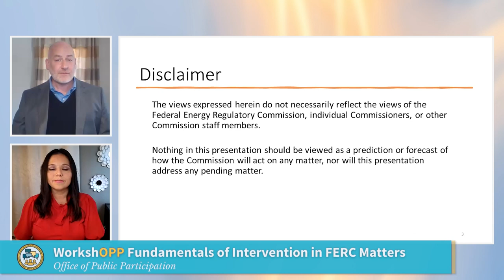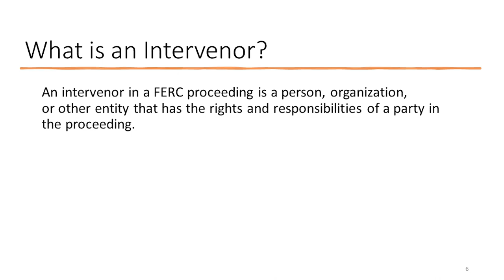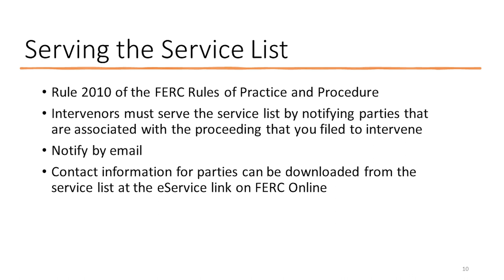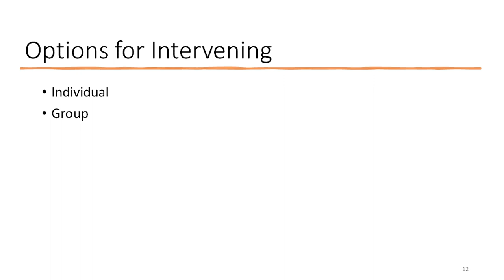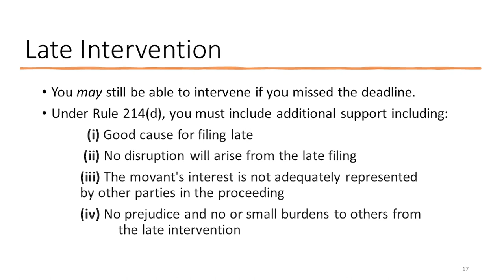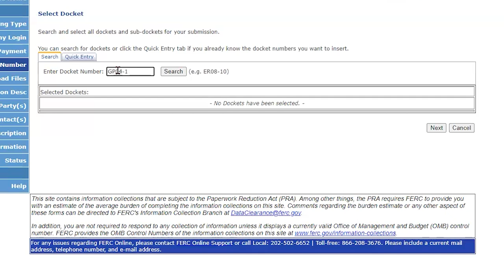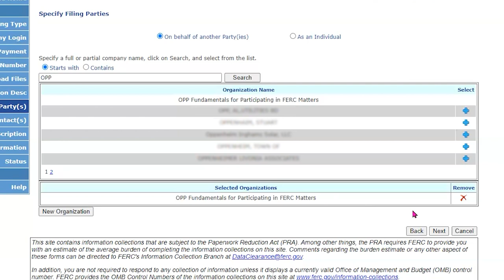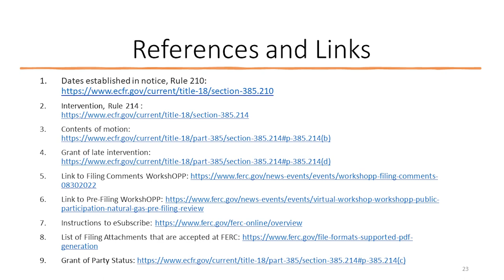WorkshOPP: Fundamentals of Intervention in FERC Matters v2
This video explains how and why a member of the public may choose to intervene in a FERC proceeding. Staff answers common questions about filing a Motion to Intervene and presents how to submit one using FERC online.